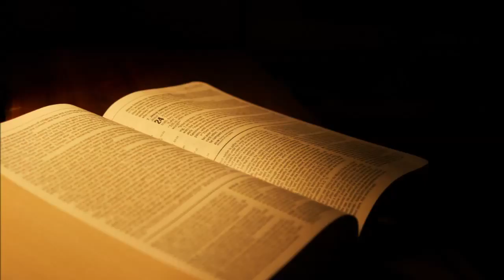Hebreos 8 Dos Pactos 25 Marzo 2016 Pr Ruben Pallares Pte 2 Audio